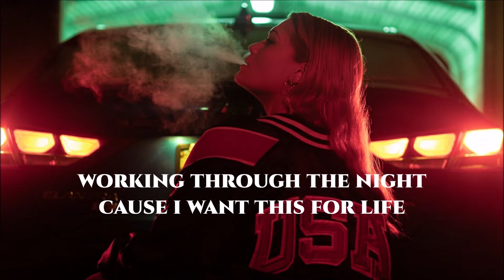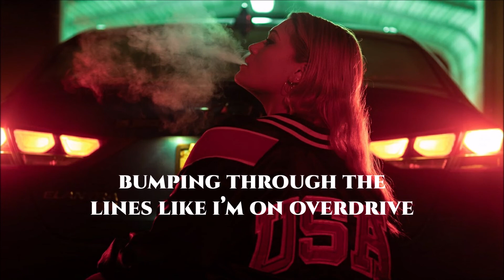Aaryan Shah - Overdrive (Lyrics)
Lyric video ✍️📋🎼
Aaryan Shah - Overdrive

swerving, who the fuck said that i’m good to drive?
bumping through the lines like i’m on overdrive
working through the night cause i want this for life
london to milan, pouring up on the flight

someone come around and make sure i’m alive
fingers on my neck just to know i didn’t die
rolling, over-rolling till you can’t see my eyes
pouring, overflowing till i’m

on the low, shawty on the low, ‘bout to hit the road
it’s a go, coming for the throne, never going home
around the globe, santorini flows, summers on the coast,
hit the yacht, make another toast, bottles on the boat
bring the hoes, now they coming close, fucking all the bros,
this ain’t luck, got my ego up, and i can’t give a fuck
about the o’s, i’m a fucking ghost, coming for their throats
run on blow, till i lose control, till i lose control, till i’m

mm, till you can’t see my eyes
ooh, till i, till i, till i
till i, till i lose control
till i lose control, ohh

mm, swerving

Aaryan Shah - Overdrive
Aaryan Shah - Overdrive (Lyric Video)